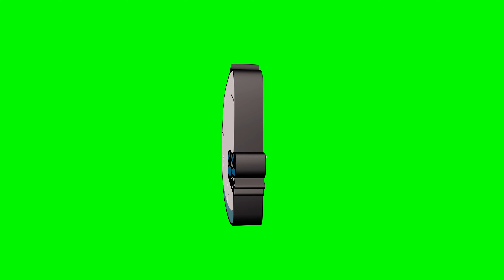Alphabet Lore 3D But All Z [4K greenscreen]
Alphabet Lore 3D But Everyone Is Z Transform [4K]